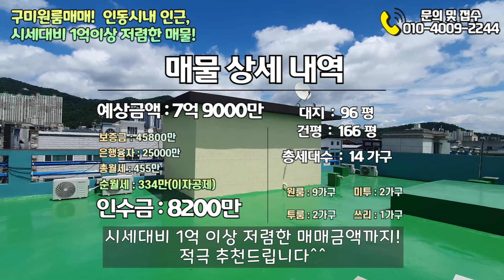[구미원룸매매] 삼성전자, 메인시내 5분거리! 인수금 8200만원! 시세대비 1억이상 저렴한 확실한 매물!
구미원룸매매 전문 부동산, 이소장입니다^^ 2013년식 건물을 2023년식으로 탈바꿈한 신축화 다가구주택입니다!

[구미원룸매매]

●의뢰금액 : 82000만원
●예상금액 : 79000만원
●보  증  금 :   45800만원
●융        자 :  25000만원
●인  수  가 :   8200만원
●월  수  입 :      455만원
●월  이  자 :       121만원
●월순수입 :        334만원
●수  익  률 :              48.9%

▪다가구주택(2종일반주거)매매
▪소재지 : 구미시 인의동 259-19
▪대지 : 318㎡(96평)
▪연면적 : 547.31㎡(166평)
▪사용승인일 : 2013년 9월 10일
▪가구수 : 14세대
    ⇢ 원룸 9개, 미투 2개, 투룸 2개, 쓰리 1개

▪총 층수 : 4층
▪방향 : 서향(안방 기준)
▪입주가능일 : 즉시입주
▪총 주차대수 : 10대 (가구당 0.7대)
▪관리비(운영비) : 10만원(주택관리업체비용)
☞공실안내, 옵션관리, 잔고장처리, 건물청소,
     월세미납금수거,입주 및 퇴실 청소 등 건물 전체 주택관리비용
▪가스요금 및 전기요금은 세입자의 실사용량에 따라 별도 부과

※ 정부 정책, 개인 신용도에 따라 융자 금액이 변동될 수 있습니다
※ 매도인에 의한 자료로 시간이 경과함에 따라 금액이 변동될 수 있습니다

[구미원룸투자] 리움6공인중개사사무소
경북 구미시 인동남길 78, 2층
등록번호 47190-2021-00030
2억원 공제보험 가입업체
대표 이상엽